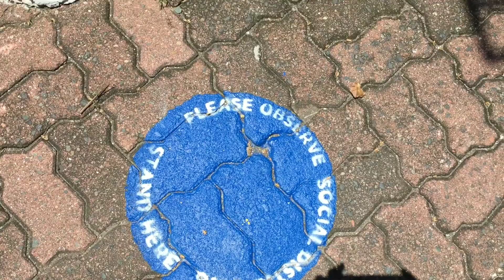Mall of Asia Seaside | Halos Walang Tao | My Life as a Liaison Officer